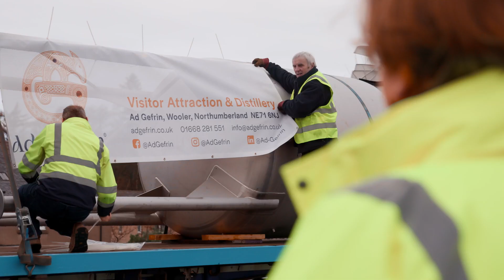Ad Gefrin whisky stills journey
The journey of our copper stills as they were transported by Fergusons transport from Forsyths of Rothes in Scotland to their new destination at the Ad Gefrin Visitor Attraction and Distillery in Wooler.

Special thanks to @Inhousefilms for creating this video!

to find out what else is going on at Ad Gefrin as we countdown to opening Northumberland's first Whisky Distillery and Anglo Saxon museum.